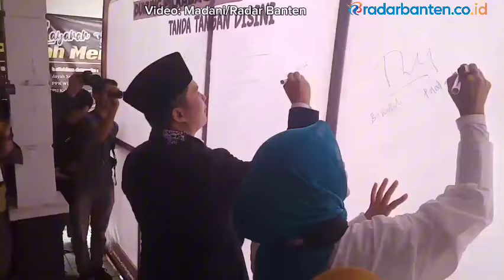Fitron-Diana Jalan Kaki 1,9 Km ke KPU Pandeglang, Diantar Ribuan Pendukung Berpakaian Serba Putih